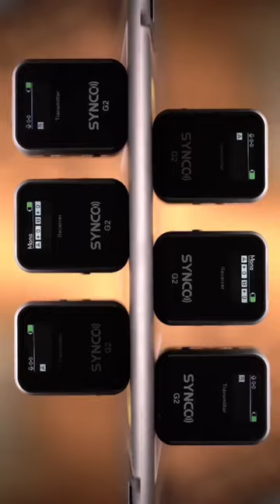Synco’’ Microphone 🎤 Unboxing / Review.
Best microphone for youtubers .